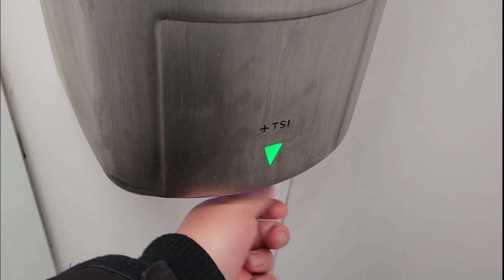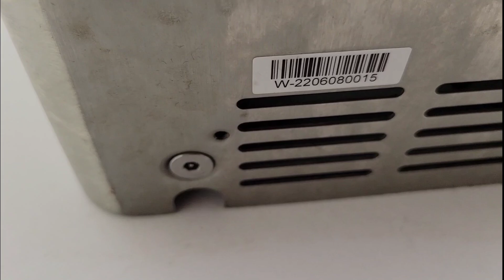Hokwang HK-JA05 (+TSL.89s) at Greegs in Tewksbury (Business Park)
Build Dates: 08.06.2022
Country of origin: Taiwan
Personal Rating: 8/10

a code is required to access these Toilets, the code for these toilets is 185